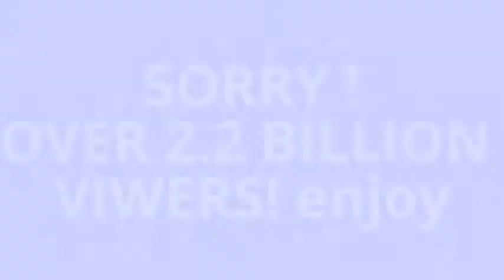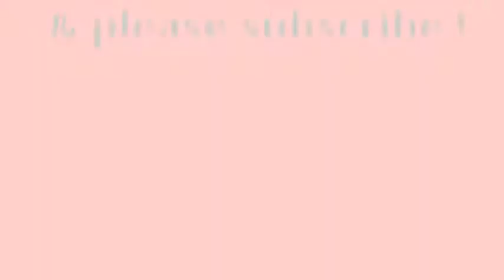Justin bieber most viwed songs HD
Justin bieber
Ohh wooaah Ohh wooaah Ohh wooaah

What are you sayin?
said theres another and look right in my eyes

Baby, baby, baby ooh
Like baby, baby, baby noo

Baby, baby, baby oohh
Like baby, baby, baby ohh

For you, i would have done what ever
And I just cant believe we ain't together
And I wanna play it cool, But I'm losing you
I'll buy you anything, ill buy you any ring

There was nobody that compaired to my baby
And nobody came between us
or could ever come above
She had me going crazy
She make my heart pound
and skip a beat when I see her in the street
and, At school, on the playground
She know she got me dazing
Cuz she was so amazing

Now I'm all gone, gone, gone, ooh
I'm gone

Sorry, yeah
Sorry

Sorry, oh
Sorry
Sorry, oh
Sorry